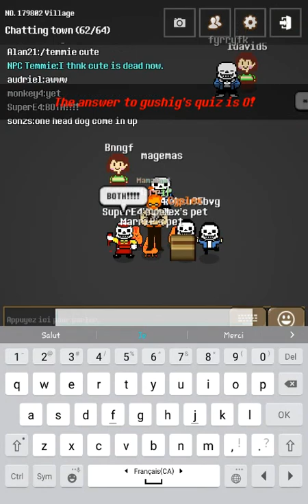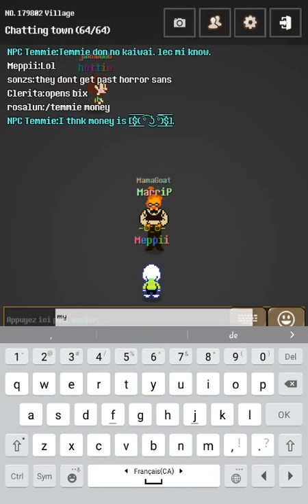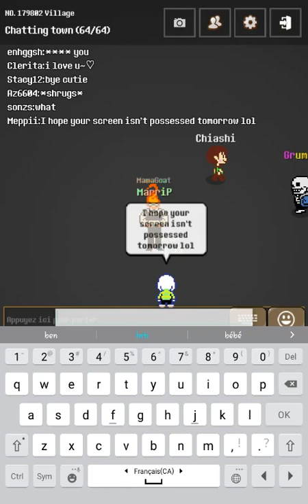Black Screen Town ~ DeadTale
Yup i got this lag today when i always been crashed in the game. Now i can walk everywhere... This is why i hate lag sometime. i'm sure you watching now XD. Thank you. Sorry if the video is long.